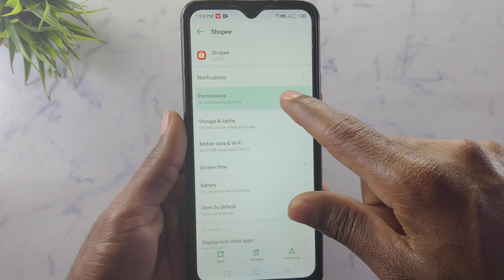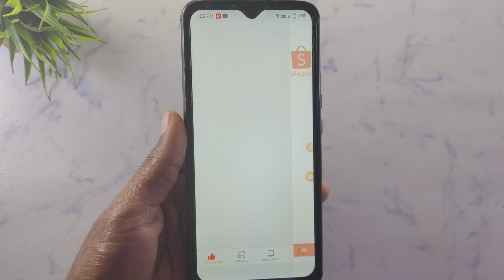How to fix app not working problem solved in Shopee app | shopee app open problem solve